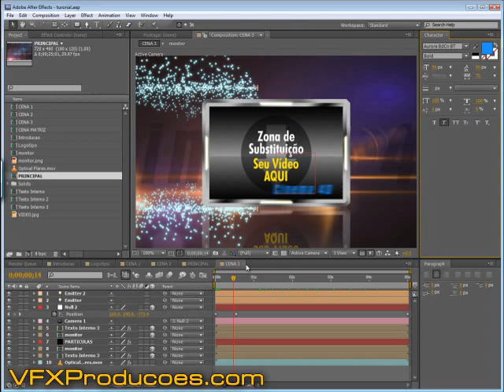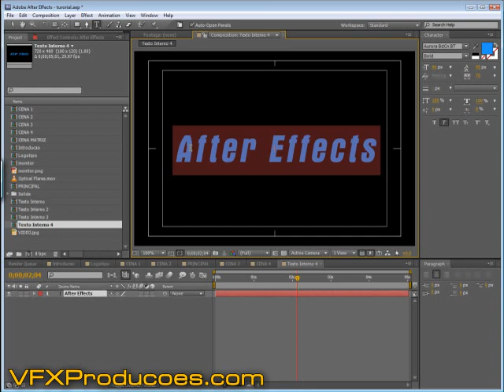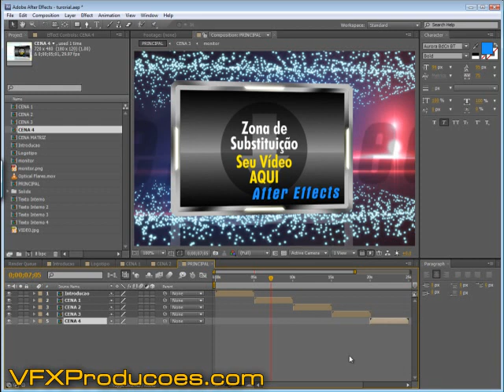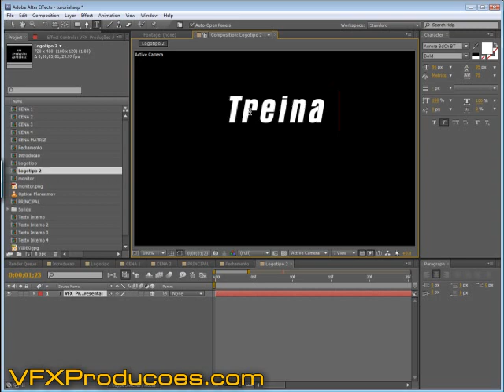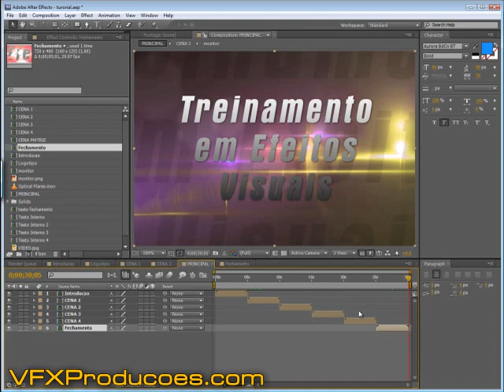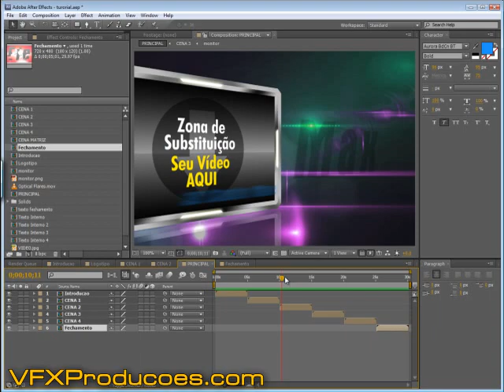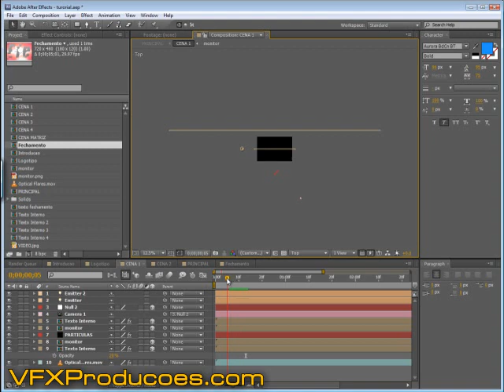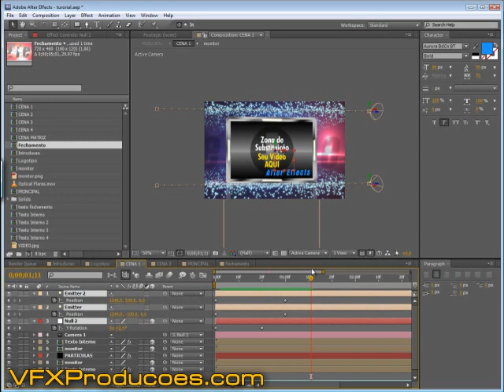Tutorial - Vinheta Promo DVD Explorando Particulas 04/04